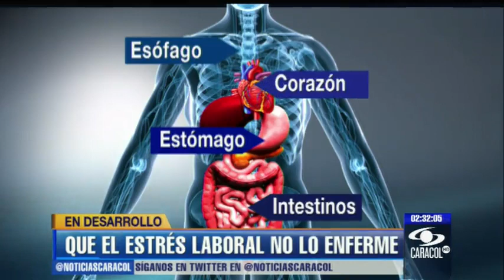Estrés laboral: el peor enemigo de la salud